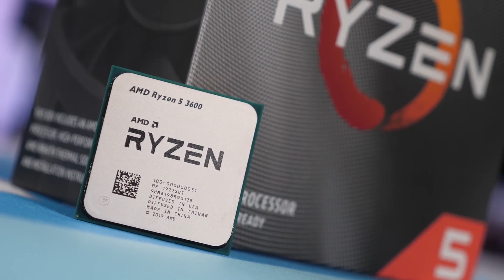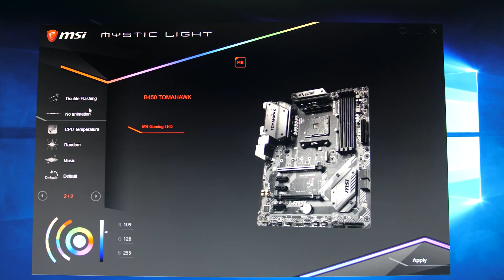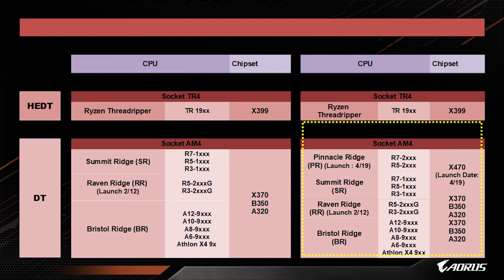Best Motherboard for Ryzen 5 3600 [Top 5 Picks 2023]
Links to the Best Motherboard for Ryzen 5 3600

► Asus ROG X570 Crosshair VIII Hero
► MSI B450 TOMAHAWK B450
► ASUS ROG STRIX X470-F
► MSI MEG X570 Unify
► ASRock B450 Steel Legend

If you recently bought Ryzen 5 3600 or plan to buy one, consider the best motherboard compatible with Ryzen 5 3600 processor. Along with a processor, a motherboard is an essential tool to maximize the gaming experience.

To enjoy Ryzen 5 3600 fully, a supported AM4 motherboard is necessary. That's why we listed the 5 best motherboards for Ryzen 3600 you can buy in 2023. all the motherboards are fully compatible with the processor and offer superior performance.

In this video, some of the parts are not originally produced by us(GGG). Some parts are gathered from different sources, including manufacturers, fellow creators, and other sources for only visual reference.